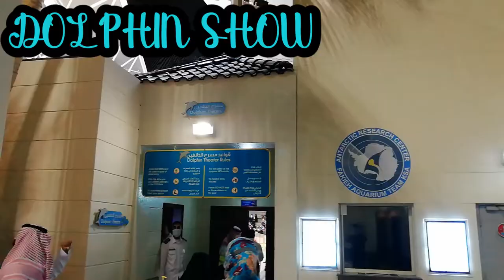Fakieh Aquarium + Highlight Dolphin Show